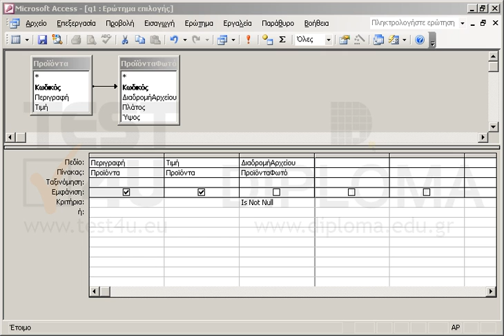Δημιουργήστε ένα νέο ερώτημα το οποίο θα χρησιμοποιεί τα πεδία Περιγραφή και Τιμή από τον πίνακα...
Δημιουργήστε ένα νέο ερώτημα το οποίο θα χρησιμοποιεί τα πεδία Περιγραφή και Τιμή από τον πίνακα Προϊόντα και το πεδίο ΔιαδρομήΑρχείου του πίνακα ΠροϊόνταΦωτό. Όταν εκτελείται το ερώτημα θα εμφανίζονται μόνο τα πεδία Περιγραφή και Τιμή (με αυτή τη σειρά). Αποθηκεύστε το ερώτημα με όνομα q1 και κλείστε το.

77-424 Microsoft Office Specialist Access Core 2013 - Ελληνική έκδοση